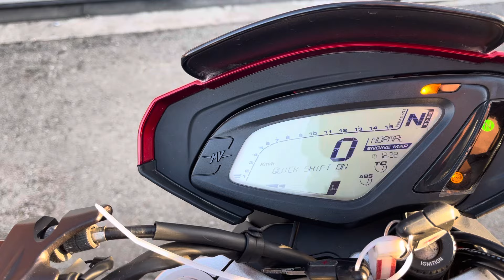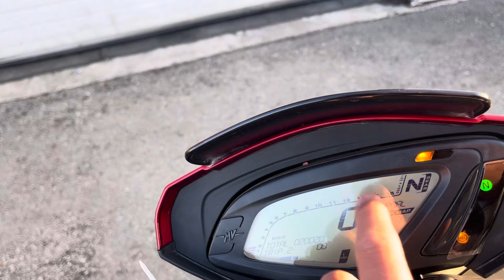MV Agusta Dragster 800RR ПРОДАН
В продаже мотоцикл MV Agusta Dragster 800RR
Цена 800.000₽
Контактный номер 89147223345